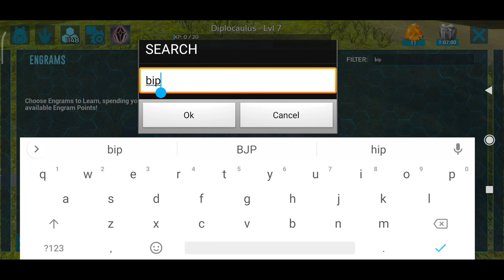Ark Survival Evolved Mobile : Taming Rear Dino & beer 🍻 Making ||Ep85 || hindi